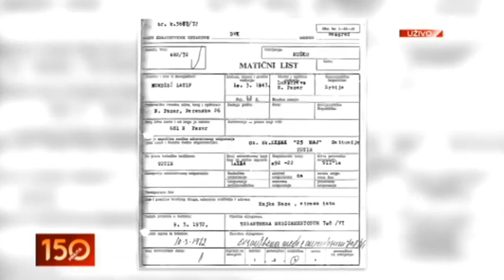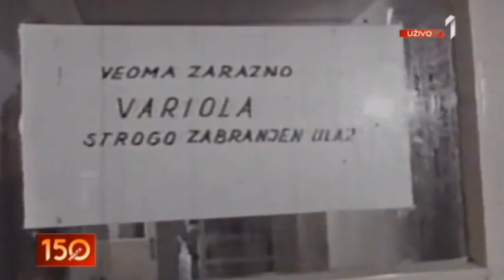1603 VARIOLA VERA LIVE